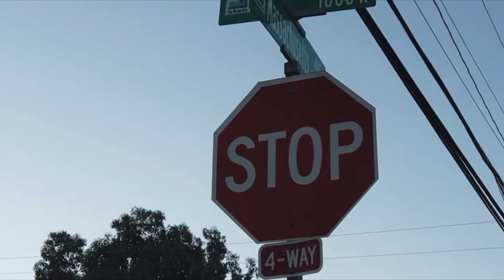West Side Verdugo Vs Florencia 13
1. This video has no negative impact on the original works ( it would actually be positive for them ).
2. This video is also for teaching purposes
3. It is not transformative in nature.